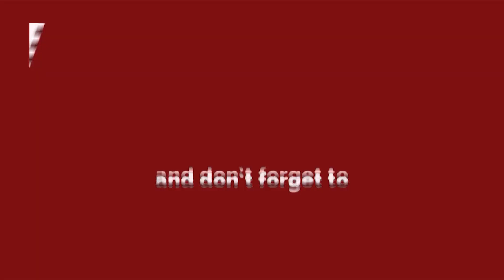हमने सभी MCD कर्मचारियों की Salary जारी कर दी है - Mayor Jai Prakash || Delhi Darpan TV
हमने सभी MCD कर्मचारियों की Salary जारी कर दी है